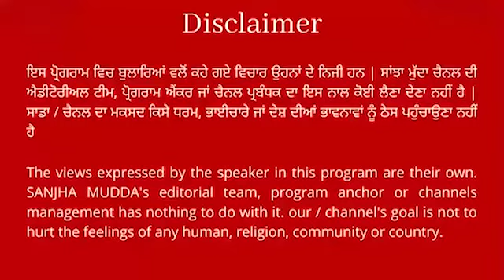MLA ਸ਼ੈਰੀ ਕਲਸੀ ਨੇ ਇਸ ਵੱਡੇ ਮੁੱਦੇ ਨੂੰ ਲੈਕੇ ਕੀਤੀ ਸਫਾਈ ਸੇਵਕਾਂ ਤੇ ਅਧਿਕਾਰੀਆਂ ਨਾਲ ਮੀਟਿੰਗ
MLA ਸ਼ੈਰੀ ਕਲਸੀ ਨੇ ਇਸ ਵੱਡੇ ਮੁੱਦੇ ਨੂੰ ਲੈਕੇ ਕੀਤੀ ਸਫਾਈ ਸੇਵਕਾਂ ਤੇ ਅਧਿਕਾਰੀਆਂ ਨਾਲ ਮੀਟਿੰਗ ||SANJHA MUDDA||